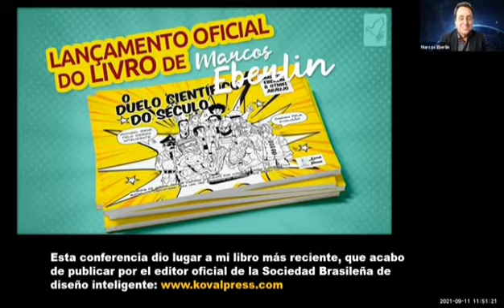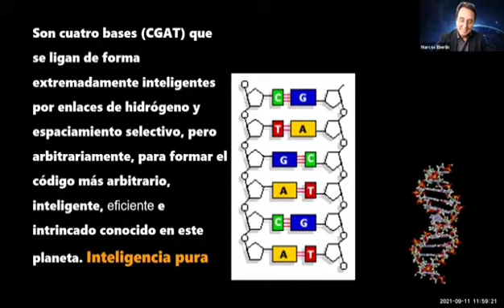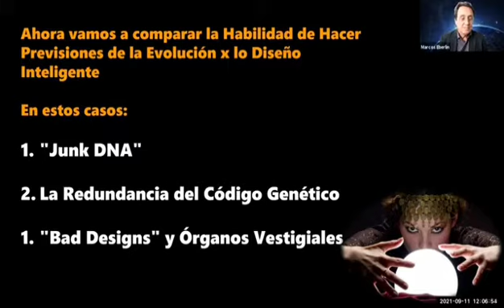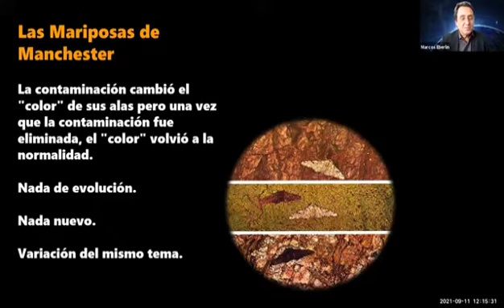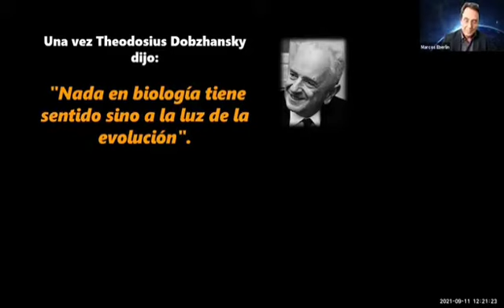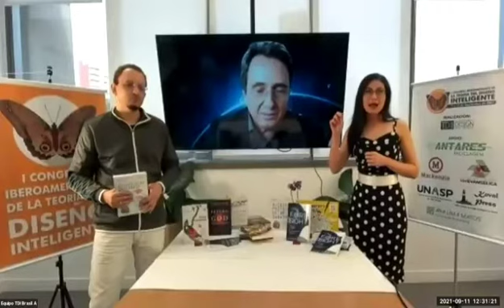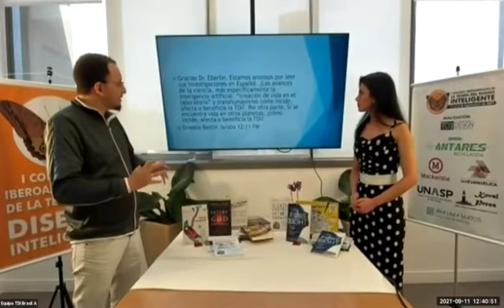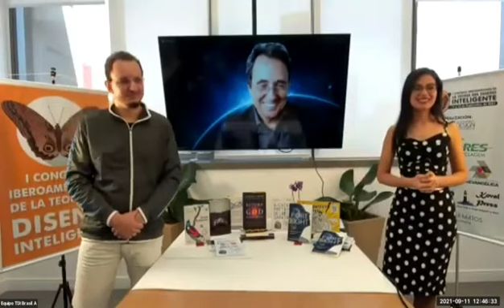El duelo científico del siglo: Darwin por la evolución vs Michael Behe ​​por el DI - Marcos Eberlin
El duelo científico del siglo: Darwin por la evolución versus Michael Behe ​​por el diseño inteligente

En 1859, Darwin publica su famoso libro El origen de las especies en el que sienta las bases de la teoría que se convirtió en el nuevo paradigma científico de nuestros orígenes: la evolución. Hoy la evolución se considera probada e “intocable” y para algunos: “más ley que ley de la gravedad”. Pero en 1996 un “hereje científico” insiste en desafiar a Darwin y publica el libro La caja negra de Darwin, donde presenta numerosos hallazgos científicos nuevos que refutan la tesis de Darwin y apuntan fuerte y abundantemente al Diseño Inteligente. En esta conferencia presentaré, en “10 rondas”, las principales evidencias científicas que hacen de Behe ​​el gran vencedor del duelo científico del siglo.

Marcos Eberlin - Pregrado (1982), Maestría (1984) y Doctorado (1988) en Química de la Universidad Estatal de Campinas – Unicamp y postdoctorado en el Laboratorio Aston de Espectrometría de Masas de la Universidad Purdue, Estados Unidos (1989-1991). Es profesor e investigador en la Universidad Presbiteriana de Mackenzie y coordinador del MackMass – Laboratorio de Espectrometría de Masas Mackenzie. Desde 2002 es miembro de la Academia Brasileña de Ciencias y en 2005 fue nombrado Comandante de la Orden Nacional del Mérito Científico. En 2016 recibió la Medalla Thomson (2016) de la Sociedad Internacional de Espectrometría de Masas (IMSF), el máximo honor otorgado a espectrometristas de masas. En 2020, fue incluido en la “Power List – La vuelta al mundo en 60 científicos” de la revista The Analytical Scientist y entre los 50 científicos brasileños más influyentes. Es director-presidente de la Sociedad Brasileña de Diseño Inteligente (TDI BRASIL). También es editor del Journal of Mass Spectrometry (JMS-Willey). Ha supervisado cerca de 200 estudiantes de maestría, doctorado y postdoctores y ha publicado cerca de 1100 artículos científicos. Es autor de los libros Fomos planejados: a maior descoberta científica de todos os tempos (Editora Mackenzie-2018), Foresight: how the chemistry of life reveals planning and purpose (Discovery Institute Press 2020) y El duelo científico del siglo: Darwin por la evolución versus Michael Behe ​​por el diseño inteligente (Editora KovalPress 2021).